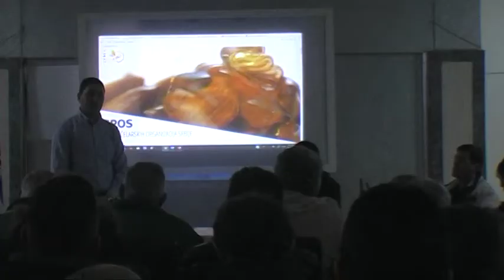Predavanje Rodoljuba Zivadinovica u Blacu 2018